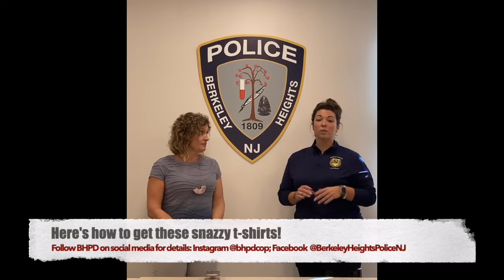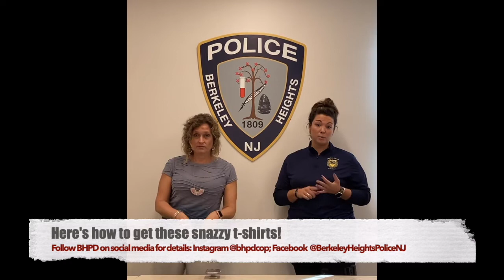Happening in the Heights, Special Breast Cancer Awareness Edition, Sept. 23, 2022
This week's episode of "Happening in the Heights:" The Berkeley Heights Police Department is selling Breast Cancer Awareness t-shirts for October, Breast Cancer Awareness Month. All proceeds will go to the Fighting Children's Cancer Foundation. Please consider buying for a good cause!